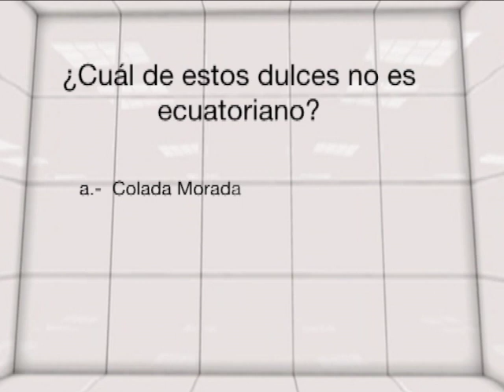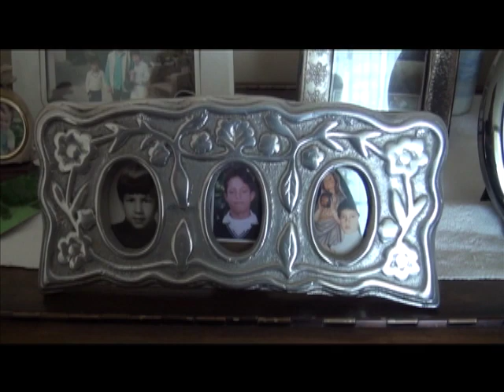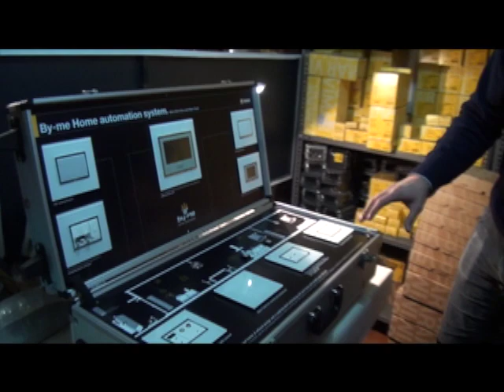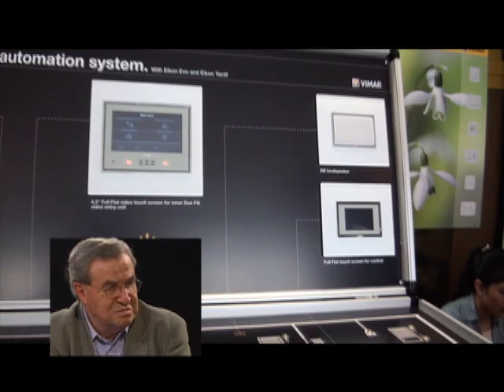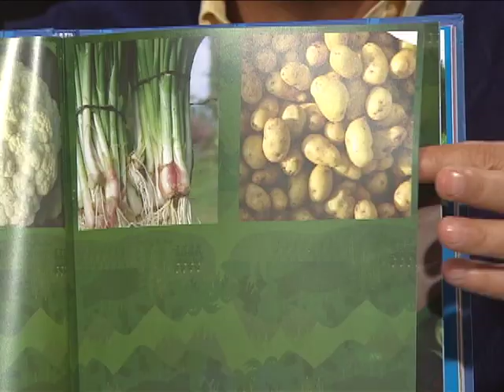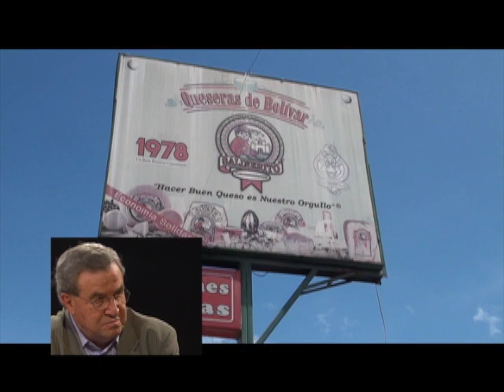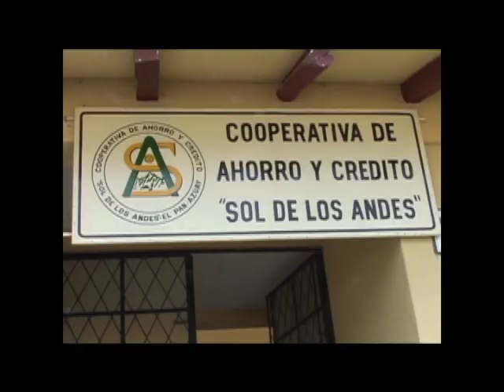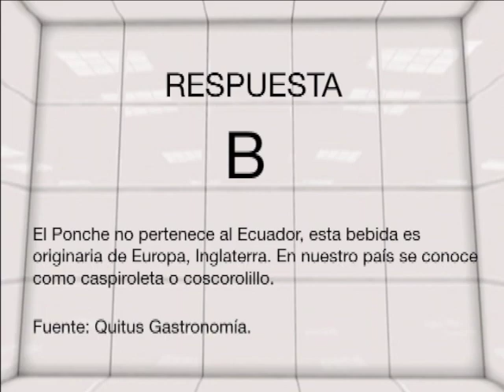La Caja de Pandora - José Tonello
La Caja de Pandora todos los Sábados 20h00 por EcTv.Canal 7 en Quito y Guayaquil, Canal 11 en TV cable, Canal 187 en DirecTV y canal 48 para el resto del país.